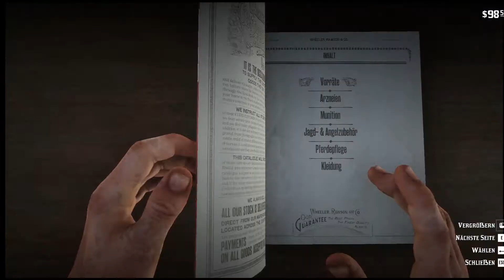RDR #13 Ausflug nach Valentine in weiblicher Begleitung 😊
Mit den drei Damen und Uncle nach Valentine, ob das gut geht ?